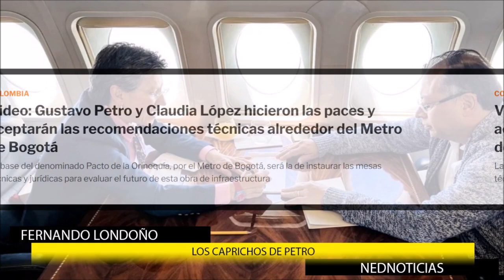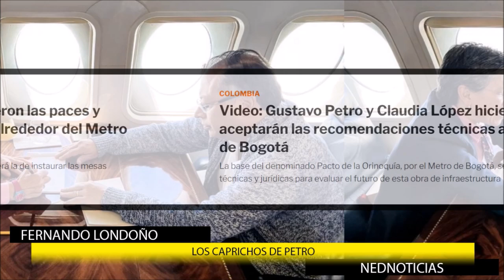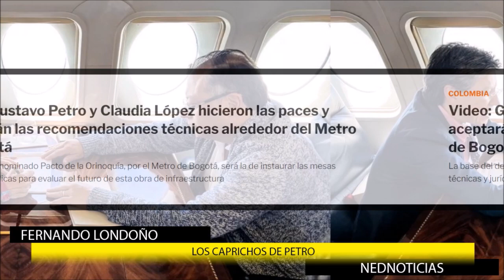LOS CAPRICHOS DE PETRO 🔴 Un llamado con Respeto a la Sensatez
Comentarios en La Hora de la Verdad Fernando Londoño Hoyos
David Luna